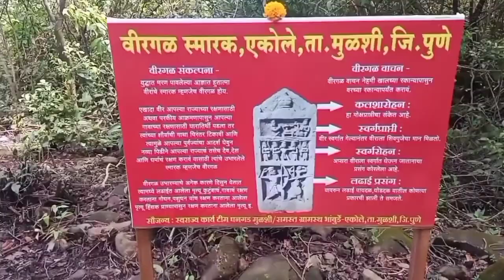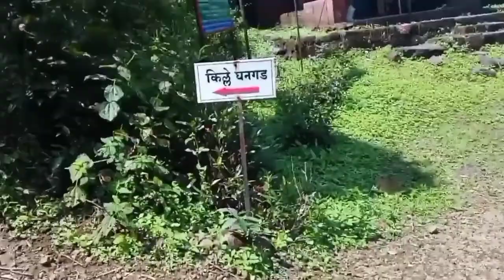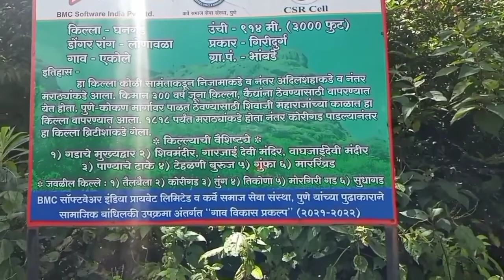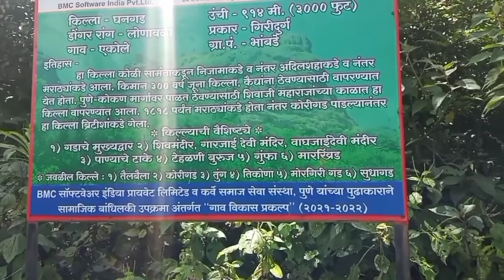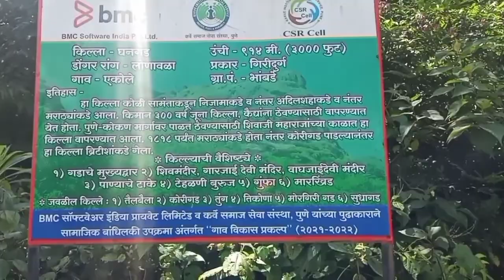Ghangad Fort Trekking | घनगड गडावर चढाई | part 1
Ghangad fort
Ghangad fort trek in monsoon
Ghangad fort history in marathi
Ghangad fort jeevankadam